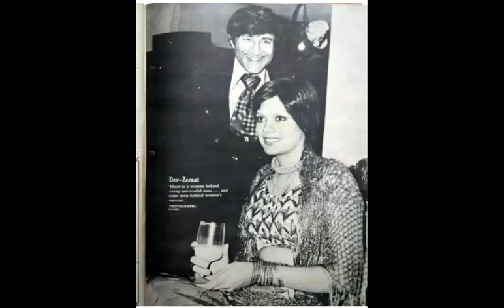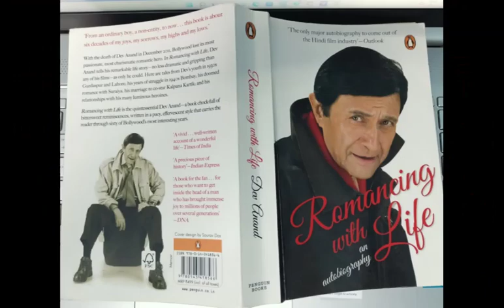dev zeenat ki prem kahani | interesting information | facts.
about this video:
excerpts from the book romancing with life .
dev anand wrote about his special feelings for zeenat aman and how raj kapoor disturbed that emotion .